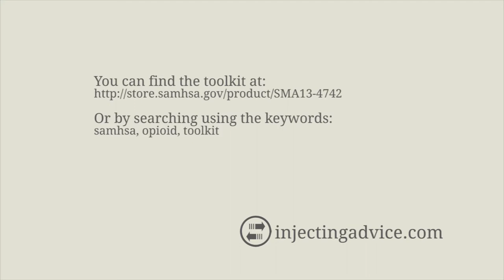Overdose Toolkit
Sharon Stancliff talks about the new opioid overdose toolkit from SAMHSA